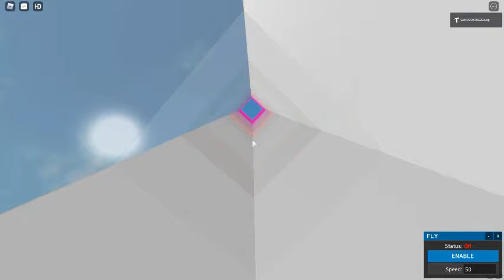타 워 제 작 (보너스로 RIP)